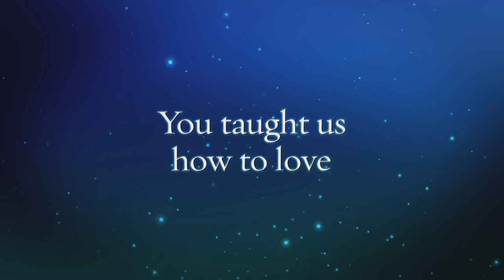DICA: FIFA 21 de GRAÇA no GAME PASS!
FIFA 21 e mais vários outros jogos, vão ficar disponíveis de graça, para quem tiver a assinatura do XBOX GAME PASS!

ENTRE EM CONTATO COM A GENTE:

Cadastre agora!